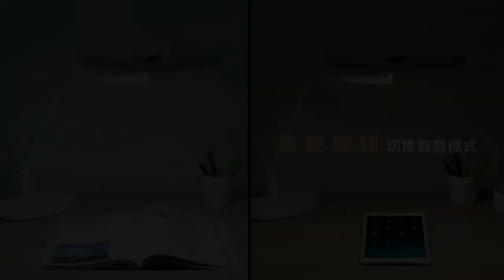[BenQ FAQ] MindDuo_如何使用書本閱讀模式與數位閱讀模式?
BenQ MindDuo 如何使用書本閱讀模式與數位閱讀模式